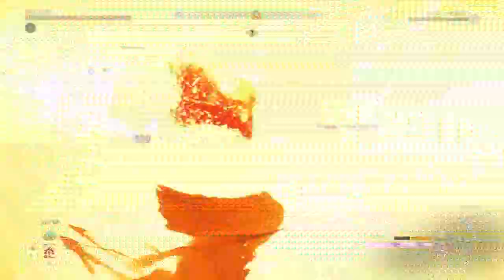WHAT DID YOU JUST SAAYYYY!!!!! | Horizon Forbidden West Walkthrough Part 39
What up everybody; Bringing you some Horizon Forbidden West gameplay.

This will be a let's play/walkthrough. I will be going for 100% completion.

Horizon Forbidden West continues the story of Aloy, a young hunter of the Nora tribe and a clone of the Old World scientist Elisabet Sobeck, as she leads a band of companions on a quest to the frontier region known as the Forbidden West to find the source of a mysterious plague that kills all it infects.

On her journey across these lands, Aloy encounters new regions ravaged by massive storms and deadly machines, and conflicts with a tribe of nomadic raiders, some of which have tamed the machines as war mounts. She discovers a vast array of environments and ecosystems, including lush valleys, dry deserts, snowy mountains, tropical beaches, ruined cities, and underwater settings.

Will Aloy save the world or is extinction inevitable. Come along and find out.